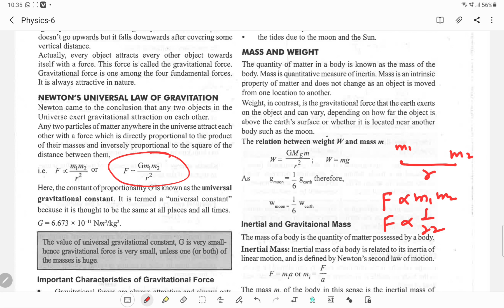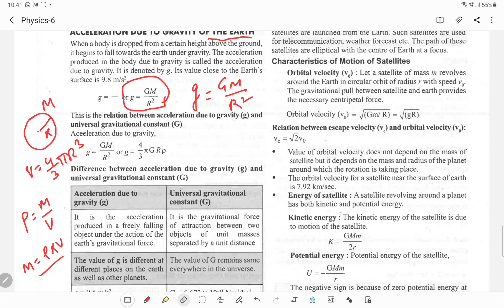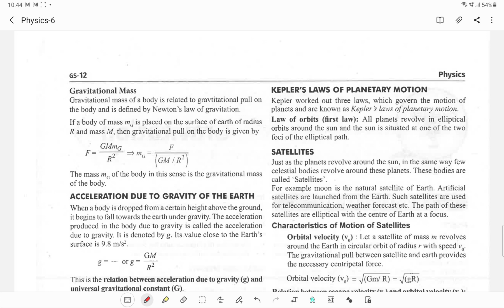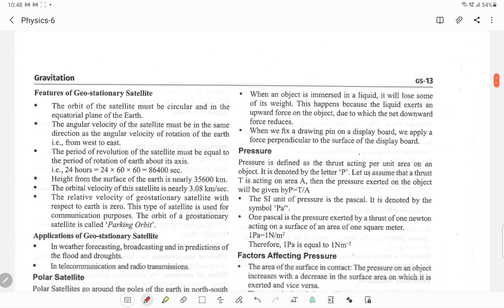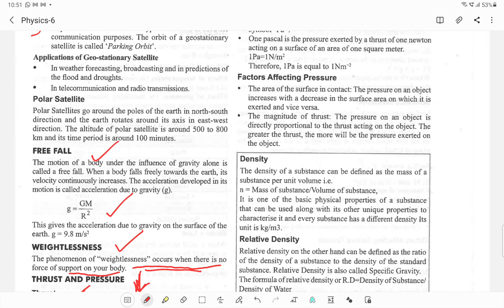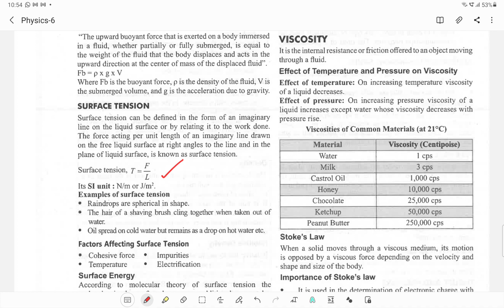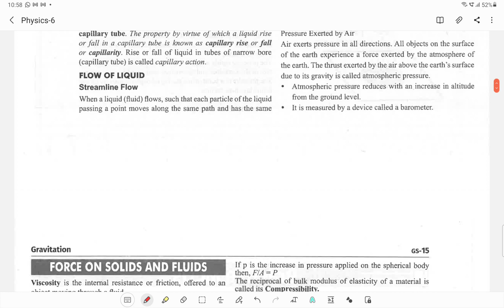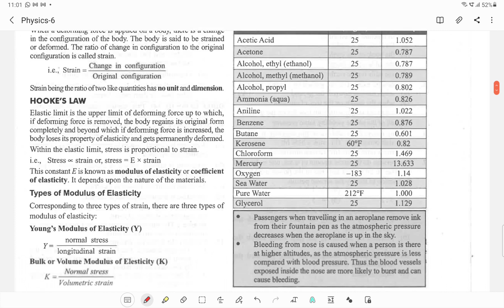NDA PHYSICS GRAVITATION